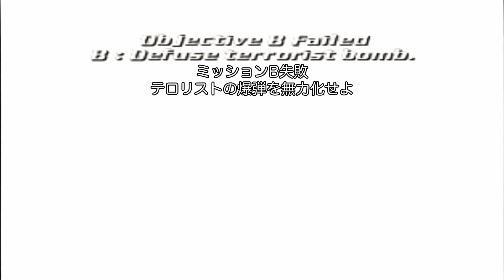007 / ワールド・イズ・ノット・イナフ N64ゲーム版 プレイ実況 Part 4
超気まぐれゲーム実況。
爆発物処理に苦戦するボンドさん。

+References+
Eurocom, EA Games - The World Is Not Enough (2000)
マイケル・アプテッド - ワールド・イズ・ノット・イナフ（1999）
Raymond Benson、 小林浩子 - ワールド・イズ・ノット・イナフ（2000・角川文庫）